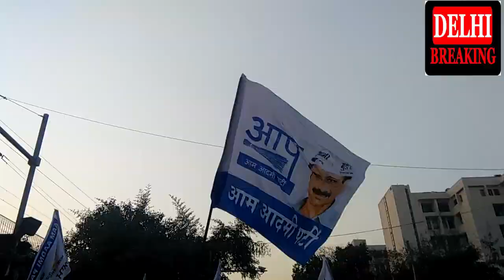AAKHIR BADAL GAYA NAJAFGARH KA ITAHAS?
KAILASH GAHLOT KI CHUNAVI JEET PAR JHOOM UTHE DARSAK.